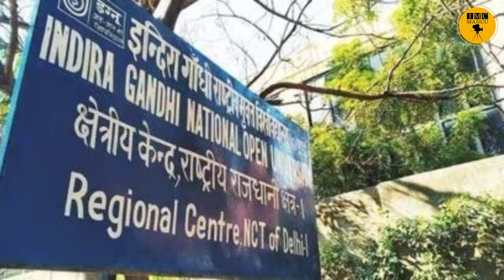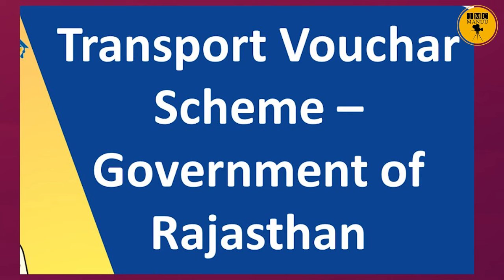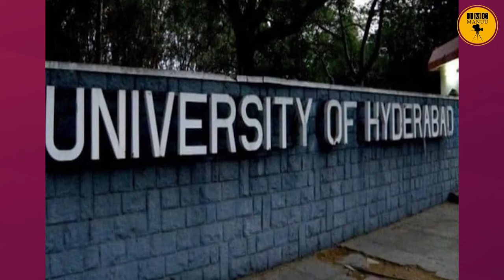Education News bulletin | 13th July, 2024, | IMC MANUU